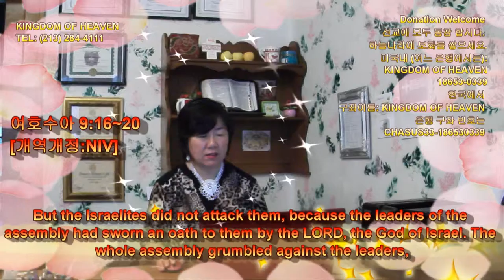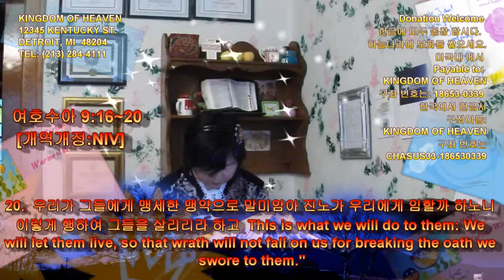400 Joshua 9:16~20 여호수아 QT Sharing by Kyong S Lee Mary 이 경신 유럽 선교사와 함께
16.  그들과 조약을 맺은 후 사흘이 지나서야 그들이 이웃에서 자기들 중에 거주하는 자들이라 함을 들으니라
Three days after they made the treaty with the Gibeonites, the Israelites heard that they were neighbors, living near them.

17.  이스라엘 자손이 행군하여 셋째 날에 그들의 여러 성읍들에 이르렀으니 그들의 성읍들은 기브온과 그비라와 브에롯과 기럇여아림이라
So the Israelites set out and on the third day came to their cities: Gibeon, Kephirah, Beeroth and Kiriath Jearim.

18.  그러나 회중 족장들이 이스라엘의 하나님 여호와로 그들에게 맹세했기 때문에 이스라엘 자손이 그들을 치지 못한지라 그러므로 회중이 다 족장들을 원망하니
But the Israelites did not attack them, because the leaders of the assembly had sworn an oath to them by the LORD, the God of Israel. The whole assembly grumbled against the leaders,

19.  모든 족장이 온 회중에게 이르되 우리가 이스라엘의 하나님 여호와로 그들에게 맹세하였은즉 이제 그들을 건드리지 못하리라
but all the leaders answered, "We have given them our oath by the LORD, the God of Israel, and we cannot touch them now.

20.  우리가 그들에게 맹세한 맹약으로 말미암아 진노가 우리에게 임할까 하노니 이렇게 행하여 그들을 살리리라 하고
This is what we will do to them: We will let them live, so that wrath will not fall on us for breaking the oath we swore to them."

동영상 안내: QT 나눔의 목적은 성경 말씀 하루에 5절 만이라도 읽게 하기 위함 입니다.
하나님께 드리는 헌금은 하나님께서 반드시 축복 하실것을 믿습니다. 죄송 합니다. 위에 나와있는 12345 Kentucky St., Detroit, MI 주소는 틀린 것입니다. 은행 구좌도 없는 번호이오니 송금 하시면 안됩니다. 자비량 선교사로서 충분히 돈이 있으니, 절대 보내지 말아 주시고, 어려운 형편의 사람을 도와 주시면 더 감사 하겠습니다. 동영상 수정, 변경이 불가능 하여 바꿀수가 없음을 이해 하여 주십시요.

현재 2020년 3월 23일: 건축 설계사로 4282 Wilshire Blvd., #200, Los Angeles, CA 90010 에서 근무하고 있습니다.  요한 계시록 21장 말씀 따라, 예루살렘 성을 설계하시고, 건축 하고저 합니다.

사역으로는 매해 7월에 있을 유럽 5개국 선교를 위해 준비하고 있는데, Hollywood 에서 찬양 컨서트로 복음을 전하고 있습니다. 선교지는 영국, 프랑스, 스위스, 독일, 스웨덴 입니다. 오늘도 하나님의 은혜가 가득 넘치시기를 기도 합니다.  감사 합니다.

또한Los Angeles 한인 타운에 가장 아름다운 주님의 성을, 가장 좋은 장소에 건축 하고 싶습니다.  I would like to build the most beautiful Church of the Lord in the Korean town of Los Angeles in the best place.

4절...모든 눈물을 그 눈에서 씻기시매 다시 사망이 없고 애통하는 것이나 곡하는 것이나 아픈 것이 다시 있지 아니하리니 처음 것들이 다 지나갔음이러라  He will wipe every tear from their eyes. There will be no more death or mourning or crying or pain, for the old order of things has passed away."